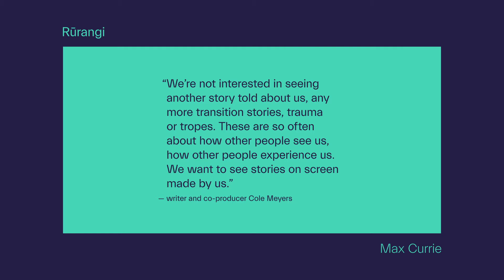Rūrangi (2020) Mini Trailer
Premiering their forthcoming web series as a special festival presentation, director Max Currie (Everything We Loved, NZIFF14) and writer Cole Meyers’ queer and trans-celebratory drama swells with character and heart.

World Premiere at Whānau Mārama: New Zealand International Film Festival 2020